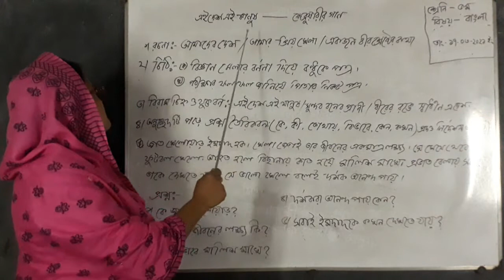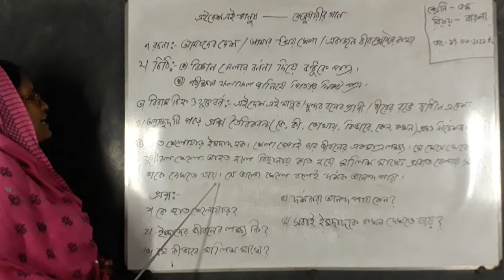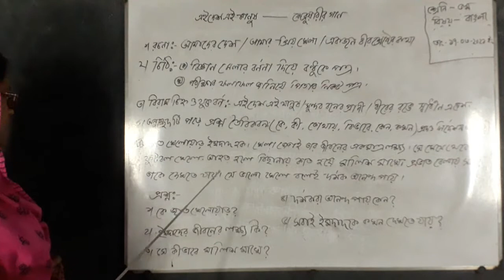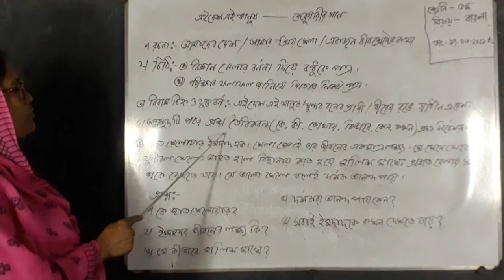৫ম শ্রেণি; বাংলা; পার্ট ১১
৫ম শ্রেণি; বাংলা; পার্ট ১১